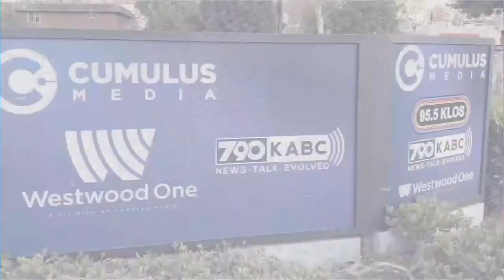CPS is lying when they say a juvenile dependency lawyer can't fight their case!